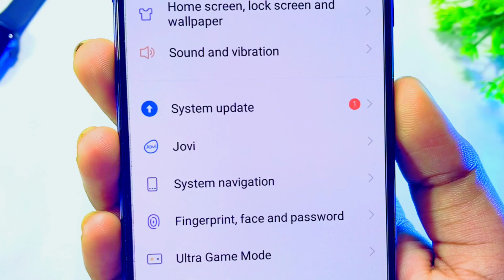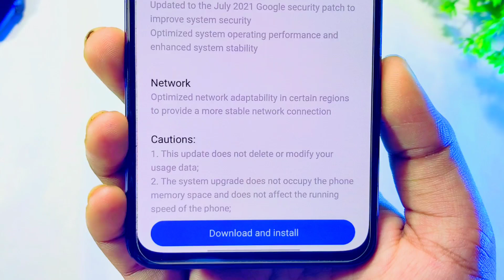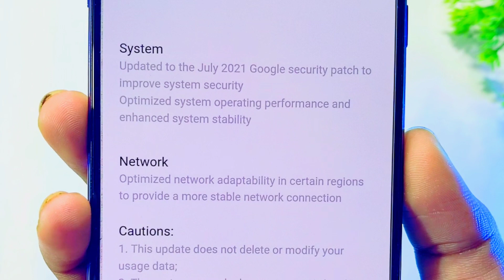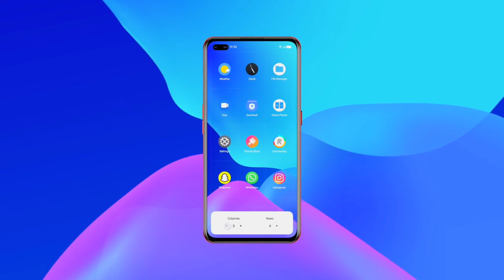vivo v15 pro funtouch os 11 update 🔥| vivo v15 Pro new update | vivo v15 pro android 11 update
vivo v15 pro funtouch os 11 update 🔥| vivo v15 Pro new update | vivo v15 pro update | funtouch os 11 | vivo Z1 pro new update | vivo v15 pro new update 2021 | vivo Z1 pro Android 12 update | vivo v15 pro Android 11 update

Social Handles 👇👇

/technovishwajeet/

Android 12

Vivo Z1 Pro android 12 update
Vivo S1 android 12 update
Vivo Z1x android 12 update
Vivo S1 Pro android 12 update
Android 12
vivo funtouch os 12
vivo android 12 list

FUNTOUCH OS 11 Device List
UPDATE
VIVO NEW UPDATE
VIVO ORIGIN OS UPDATE
Funtouch os 11 update
funtouch os 11 features
funtouch os 11
vivo funtouch os 11 update list
Vivo s1 new update
Vivo z1 pro new update
Funtouch os 11 update kab milega
Vivo z1x new update
Vivo y12 new update
Vivo S1 Pro new update
Vivo S1 funtouch os 11 update